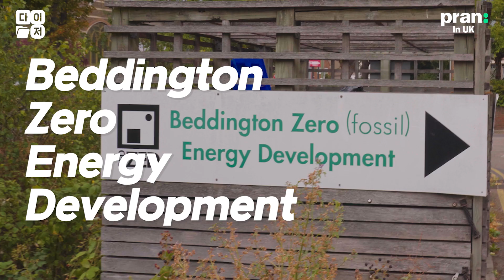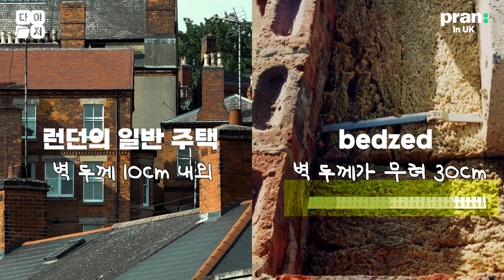20년 전에 지어진 친환경 타운에 직접 살아봤더니 | 다른 이름으로 저장 12화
무려 20년 전에 지어진 친환경 주택이 있습니다
물세도 적게 나오고, 홍수 대비도 되어 있고, 전기세는 물론이고 난방비까지 절약되고
20년 전에 전기차 충전과 태양열 패널을 설치한 곳

앞서가도 한참을 앞서간 이곳은 영국의 베드제드 타운입니다

Beddington
Zero
Energy
Development
베딩턴 제로(0) 에너지 개발의 줄인말입니다
'에너지 사용량을 제로로 만들겠다'라는 포부로 등장했습니다

뭐가 다를까요?
그리고 진짜 친환경적일까요?
친환경적이라는 이유로 여름에 더 덥고, 겨울에 더 추울 수도 있지 않을까요?

영국에 간 PD와 기자가 직접 살아보고, 주민들과 이야기해보았습니다

이 영상은 정부광고 수수료로 조성된 언론진흥기금의 지원을 받았습니다.